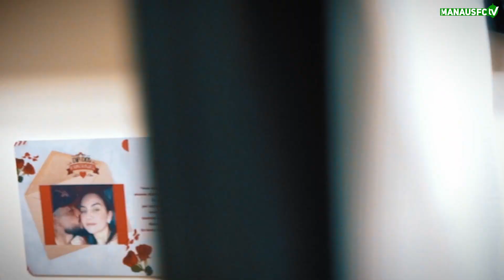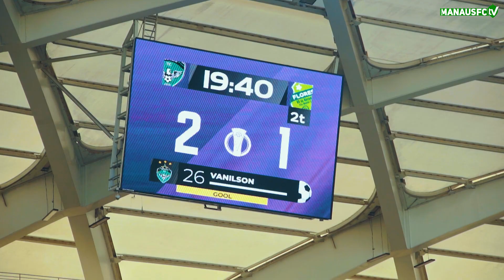DiaDeJogo - Manaus x Floresta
Partida pela terceira rodada do Campeonato Série C 2021, com a vitória do Gavião por 2 a 1.